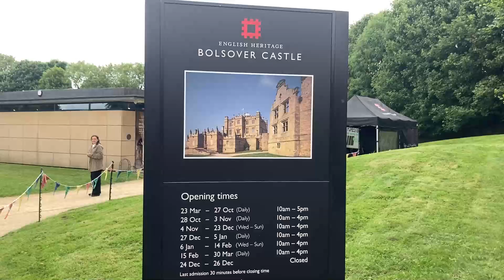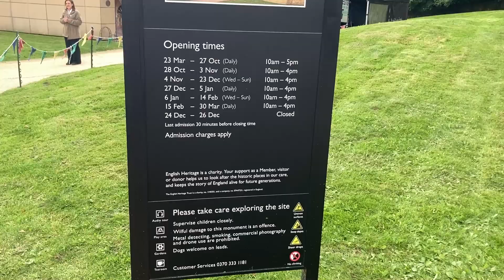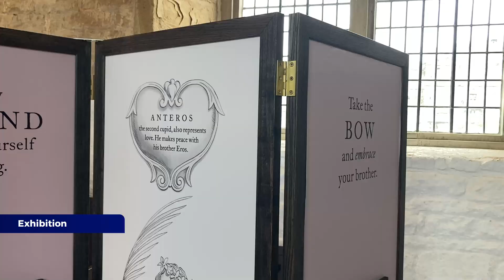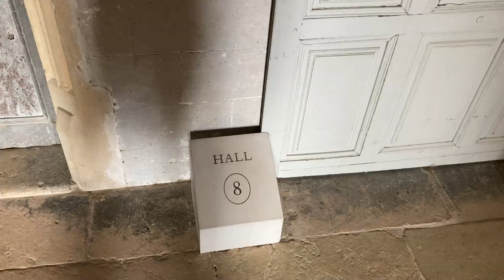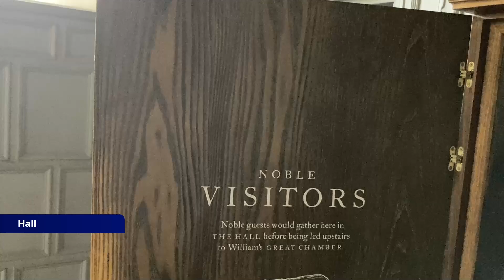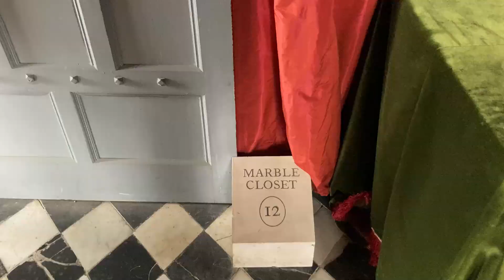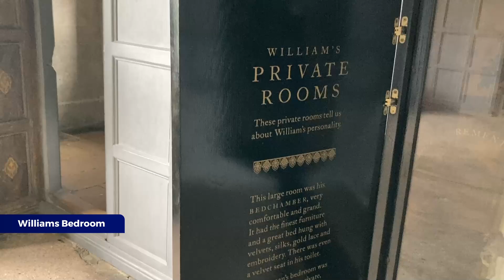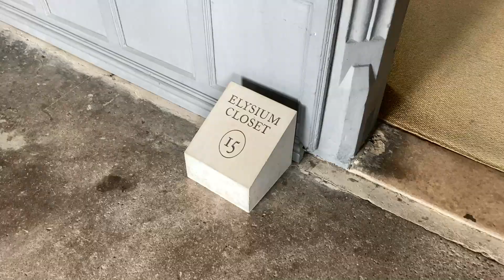500 Years Old Bolsover Castle l Famous Places To Visit In UK l United Kingdom Travel Guide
500 Years Old Bolsover Castle l Famous Places To Visit In UK l United Kingdom Travel Guide

Hello Joshilay Travellers,
In this video I am taking you on a virtual tour to explore one of the famous places to visit in UK bolsover castle. This video will serve as a United Kingdom Travel guide. Bolsover castle is one of the oldest place to visit in UK and listed in the English heritage list, to cover the whole castle it took me 2 hours to visit all the famous tourist attractions of Bolsover Castle. I tried to make this video in this way that you will get the complete video tour.

FamousplacestovisitinUK
Unitedkingdomtravelguide
placestovisitinuk
visitvisauk
ukvisitvisa
ukvisitvisaguide
top5placstovisitinuk
topplacestovisitinuk
pakistanivloggerinuk
indianvloggerinuk
asianvloggerinuk
ukultimatetravelguide
uktouristplaces
englishheritagecastles
ukplacestovisitinurdu
ukplacestovisitinhindi
ukplacestolive
ukabandonedplaces
ukplacesnames
ukplacestovisittamil
uktouristvisa
uktouristplaces
uktouristvisafrompakistan
uktouristvisafromindia
uktouristvisadocuments
uktouristvisaapplicationprocess
uktouristvisaguideline
ukvisitvisaguideline